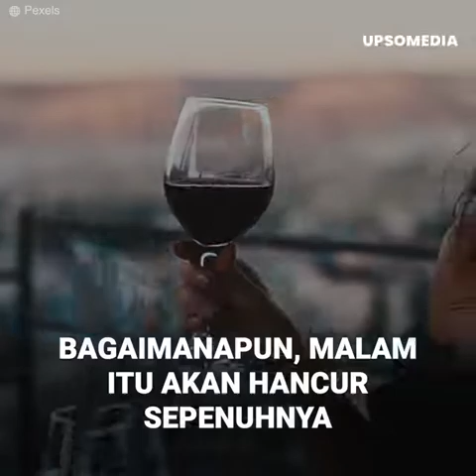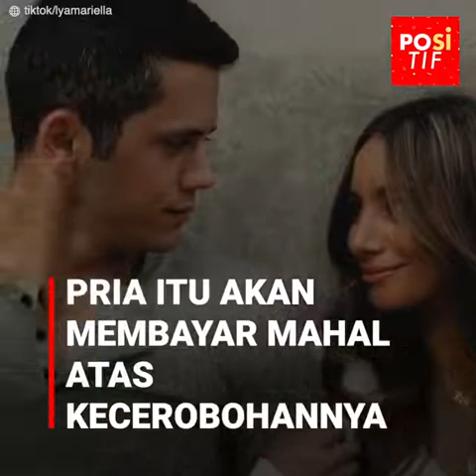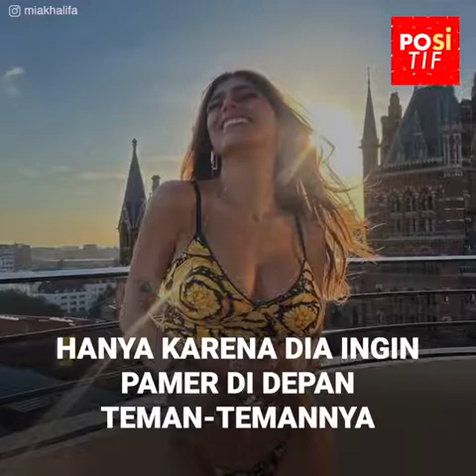Seorang pria mengabaikan istrinya setelah melihat Mia Khalifa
Lya Meléndez sedang menikmati makan malam yang indah di Paris bersama suaminya, hingga pria itu menyadari bahwa Mia Khalifa berada di sana. Pria itu segera mengabaikan istrinya untuk menulis pesan kepada teman-temannya, tetapi dia tidak pernah membayangkan bahwa itu akan memberinya banyak masalah. Aktris itu sendiri yang akan memastikan bahwa dia akan membayar mahal atas kecerobohannya malam itu.